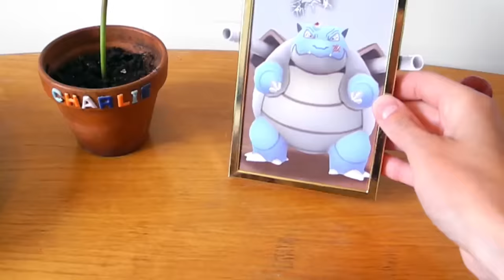EATING GAMING FOOD!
➜ EATING AND DRINKING EVERYTHING FROM MINECRAFT & FORTNITE!

Eating GAMING FOOD ITEMS from Minecraft
SO HAVE FUN WATCHING THIS FUNNY MINECRAFT / FORTNITE EATING ASMR SOUNDS MUKBANG VIDEO